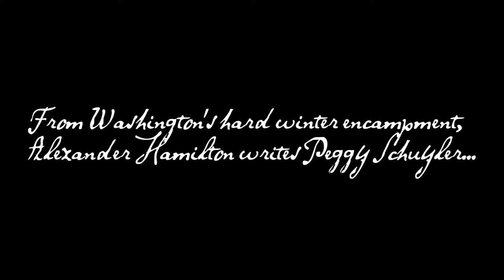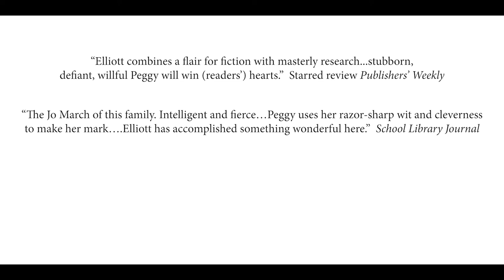"Hamilton and Peggy: A Revolutionary Friendship" - Book Trailer (A Novel by L.M. Elliott)